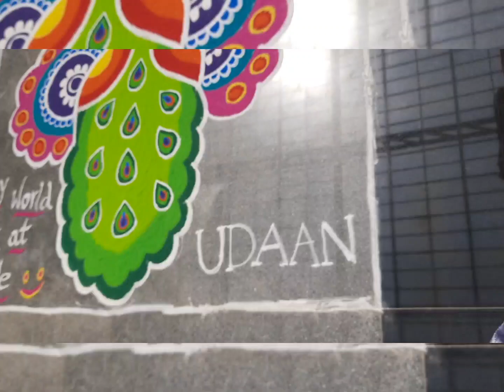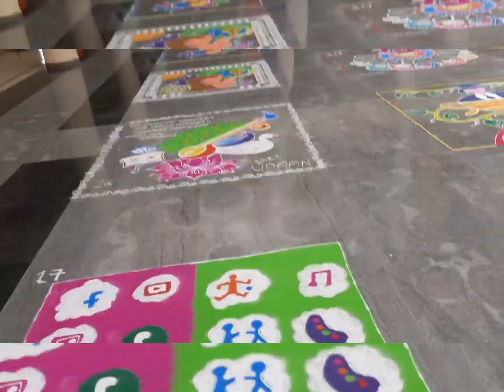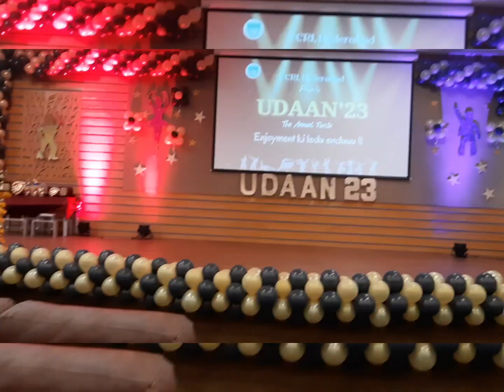Annual day celebration in our college🎓🥳 @fcri telangana